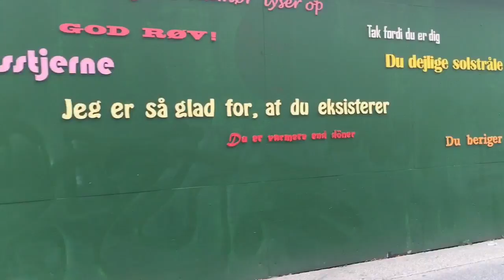Summer School in Transition in Urban Living